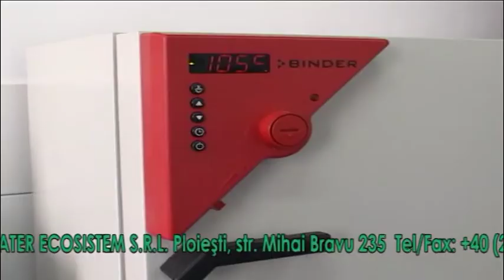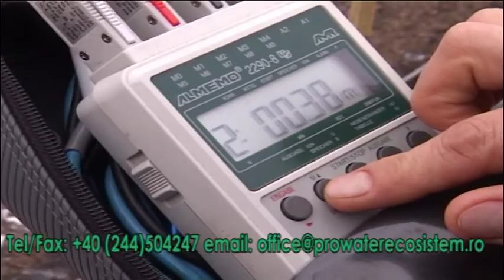Prahova Economica 09 04 2015